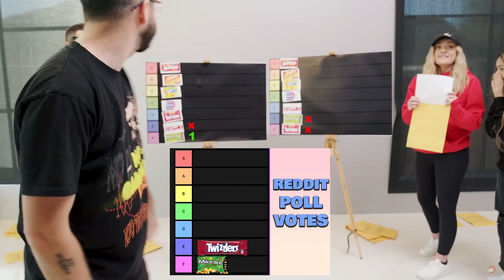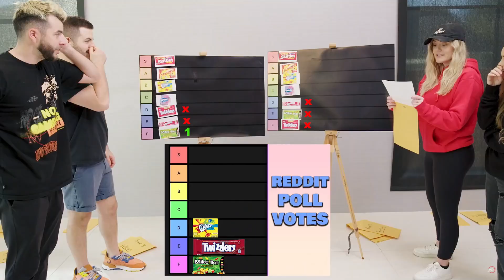Nadeshot Loses His Mind Over Candy Tier List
Nadeshot, CourageJD, BrookeAB, and Valkyrae get heated while making a candy tier list and comparing it to the viewer's tier list.